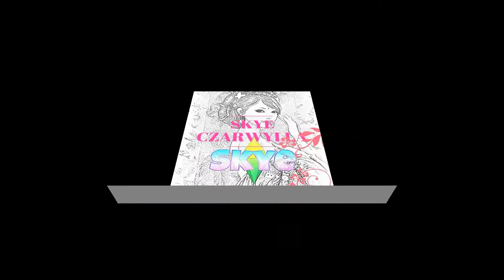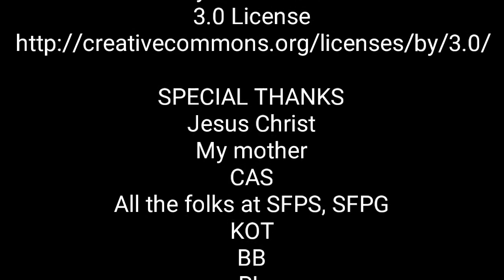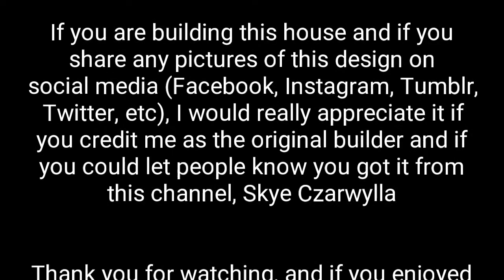The Sims Freeplay - Spa Tour (Original Design)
Hi Simmers! This is my Spa, originally built by me and partly inspired by Jaz Johnson. If you are building this house and if you share any pictures of this design on social media, please credit me as the original builder and let people know you got it from my channel.
If you have any questions please just ask, I will do my best to answer you 😊😊😊😊